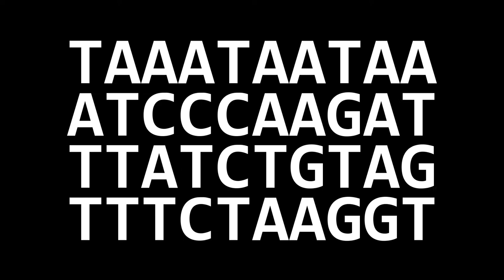The Corona Code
LOCUS MN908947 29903 bp ss-RNA linear VRL 18-MAR-2020
DEFINITION  Severe acute respiratory syndrome
            coronavirus 2 isolate Wuhan-Hu-1,
            complete genome.
ACCESSION   MN908947
VERSION     MN908947.3